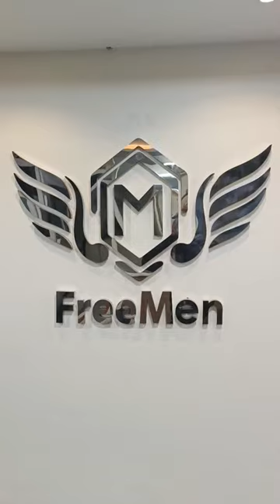freemen jaguar ring for men's